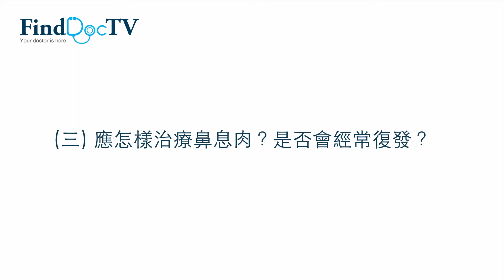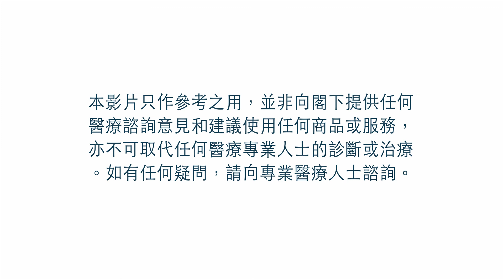鼻息肉 專題 －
背景：張先生有鼻敏感，間中會有少量流鼻血。睡覺時，鼻鼾聲很大，還會好像突然停止呼吸數秒。聽說這與鼻息肉肥大有關，張先生想知道是否有需要求診。

(一) 什麼是鼻息肉？以張先生的情況而言，是否患有鼻息肉肥大？0:20

(二) 可以怎樣檢查是否患有鼻息肉肥大？有何特徵？1:13

(三) 應怎樣治療鼻息肉？是否會經常復發？2:14

(四) 如不治療鼻息肉，會有什麼後遺症？(FindDoc 健康資訊) 4:07